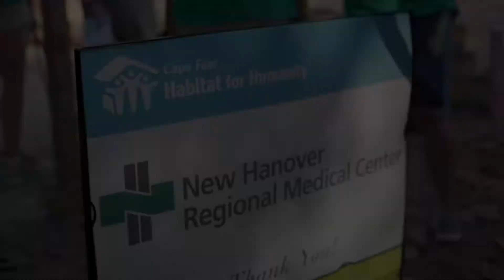NHRMC Volunteers Complete 9th Habitat for House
Volunteers at New Hanover Regional Medical Center finished their 9th house for Habitat for Humanity in Wilmington, NC.